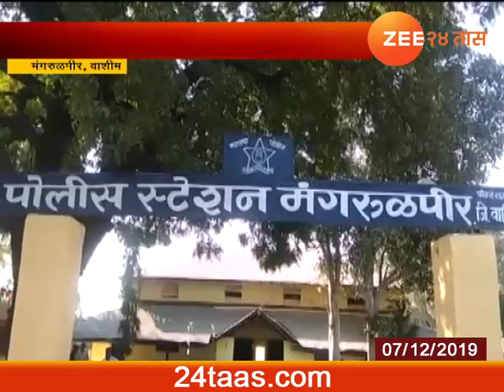Washim,Mangrulpir Girl Suicide Update